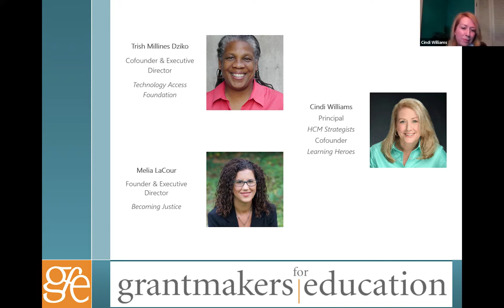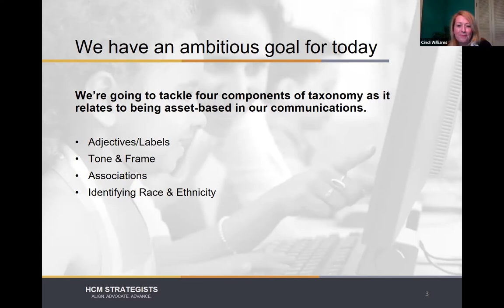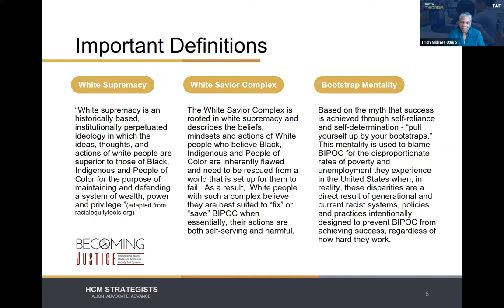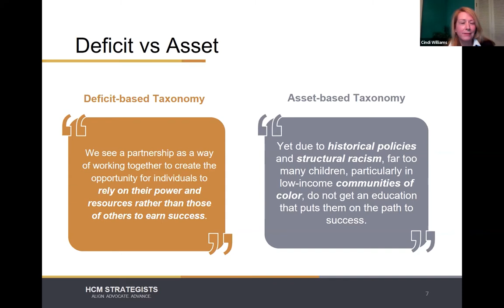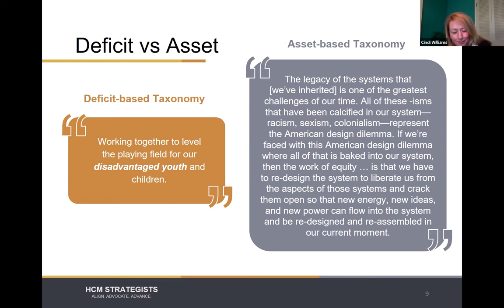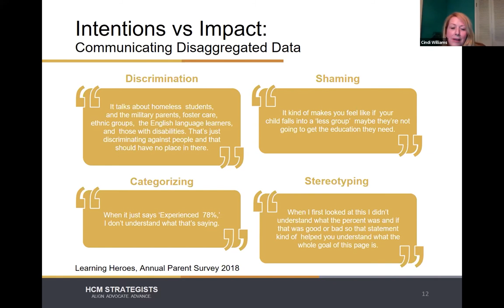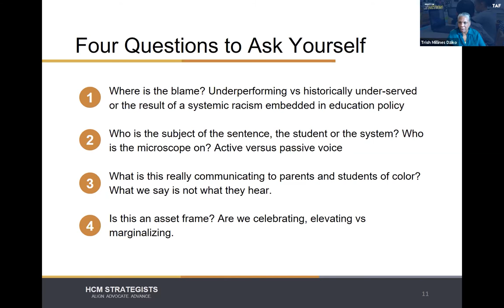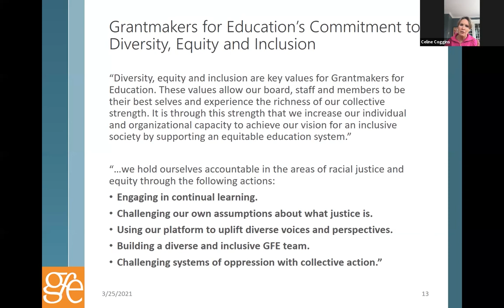Asset-Based Communications: Making the Shift to Anti-Racist Language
As the education sector prioritizes equity, we have a responsibility to not only shift mindsets and power structures, but also our vocabulary. Our education lexicon is replete with deficit-based language such as "at-risk" and "marginalized": it is embedded in our laws and regulations, in our procedures and descriptions, in our grant initiatives and reporting. It's time to take a racial justice lens to our internal and external communications to ensure that we are not perpetuating bias and racism.

Join a candid conversation with leaders in justice communications, Trish Millines Dziko of Technology Access Foundation and Melia LaCour of Becoming Justice, moderated by Cindi Williams of HCM Strategists and Learning Heroes, regarding the consequences and impact of deficit-based language and the fields’ anxiety around using the “right” words during this highly politicized moment. The conversation will be complemented with information that provides an action-oriented framework and rationale for shifting to asset-based language. Attendees are encouraged to ask questions of the panelists as we explore language and build skills to become a critical part of the shift.